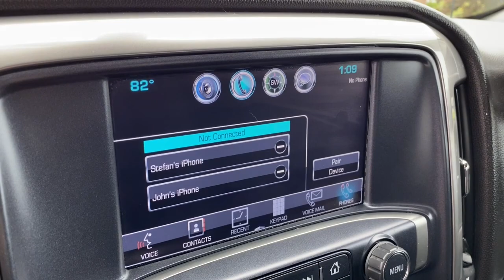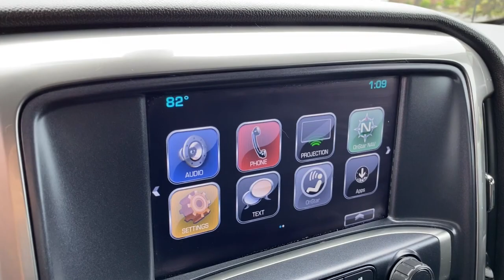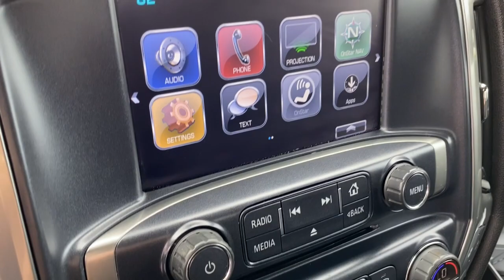2019 Chevrolet Silverado 1500 LD Chesaning, Flint, Owosso, Saginaw, Lansing, MI 23191250P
Summit White Used 2019 Chevrolet Silverado 1500 LD available in Chesaning, Michigan at Garber Chevrolet Buick of Chesaning. Servicing the Flint, Owosso, Saginaw, Lansing, MI area.
2019 Chevrolet Silverado 1500 LD LT - Stock#: 23191250P - VIN#: 2GCVKPEC6K1191250

12709 W. Brady Rd

CARFAX One-Owner. Clean CARFAX. All-Weather Floor Liner (LPO), Deep-Tinted Glass, Exterior Parking Camera Rear, Front & Rear Black Bowtie Emblems (LPO), Heated door mirrors, Rear step bumper, Remote Locking Tailgate, Remote Vehicle Starter System, Unauthorized Entry Theft-Deterrent System.brbrSummit White 2019 Chevrolet Silverado 1500 LD LT 4WDbrbrPriced below KBB Fair Purchase Price! Odometer is 1629 miles below market average!
AM/FM radio: SiriusXM,CD player,HD Radio,Premium audio system: Chevrolet MyLink,Radio data system,Single Slot CD/MP3 Player,Steering Wheel Audio Controls,Air Conditioning,Dual-Zone Automatic Climate Control,Rear-Window Electric Defogger,110-Volt AC Power Outlet,Power steering,Power windows,Remote Keyless Entry,Remote keyless entry,Remote Vehicle Starter System,Steering wheel mounted audio controls,Manual Tilt & Telescoping Steering Column,Manual Tilt-Wheel Steering Column,Speed-sensing steering,Traction control,4-Wheel Disc Brakes,ABS brakes,Dual front impact airbags,Dual front side impact airbags,Emergency communication system: OnStar and Chevrolet connected services capable,Front anti-roll bar,Front wheel independent suspension,Low tire pressure warning,Occupant sensing airbag,Overhead airbag,Remote Locking Tailgate,Brake assist,Electronic Stability Control,Exterior Parking Camera Rear,Delay-off headlights,Fully automatic headlights,High-Intensity Discharge Headlights,Panic alarm,Unauthorized Entry Theft-Deterrent System,Speed control,Electronic AutoTrac Transfer Case,Front & Rear Black Bowtie Emblems (LPO),Heated door mirrors,Power door mirrors,Rear step bumper,Rear Wheelhouse Liners,Thin Profile LED Fog Lamps,All-Weather Floor Liner (LPO),Chevrolet 4G LTE,Chevrolet Connected Access,Cloth Seat Trim,Driver & Fr Passenger Illuminated Vanity Mirrors,Driver door bin,Driver vanity mirror,Front reading lights,Illuminated entry,Leather Wrapped Steering Wheel,OnStar & Chevrolet Connected Services Capable,Overhead console,Passenger vanity mirror,Rear reading lights,Tilt steering wheel,Trip computer,10-Way Power Driver's Seat Adjuster,40/20/40 Front Split Bench Seat,Rear 60/40 Folding Bench Seat (Folds Up),Split folding rear seat,Passenger door bin,Alloy wheels,Deep-Tinted Glass,Variably intermittent wipers,3.42 Rear Axle Ratio